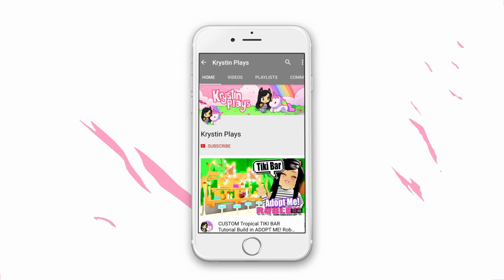*NEW* 🎃 HALLOWEEN WINGS UPDATE in Royale High Roblox Event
43 NEW Halloween Wings are HERE in Royale High ROBLOX in the Halloween Event Update! Get them now before they are gone!

KrystinMyrieXo
B0V 1A0
Canada